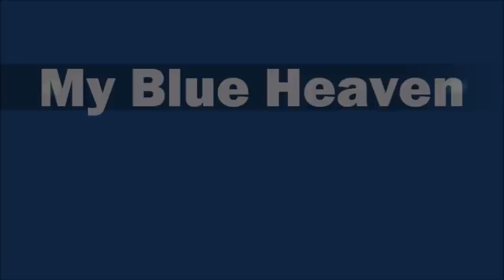My Blue Heaven | S3:E55 | Match Preview | Carlton v Fremantle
We had the Dockers measure in Rd 3 but what will the second offering taste like?